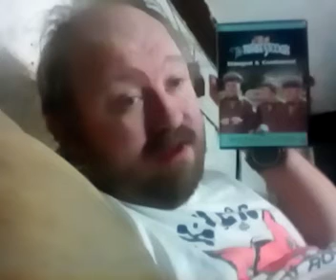THE THREE STOOGE'S DVD NEW ITEM